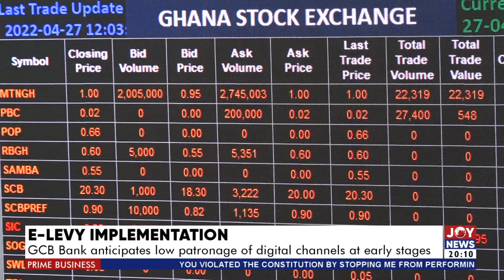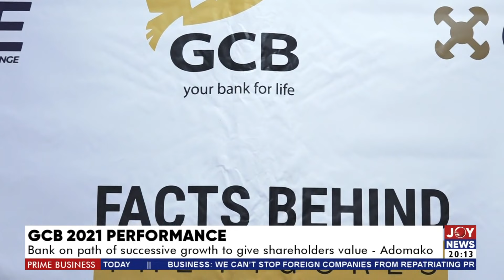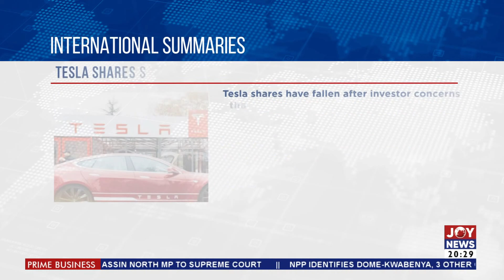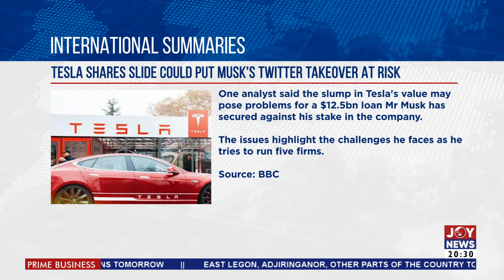Prime Business with Beverly Broohm - Joy News (27-4-22)